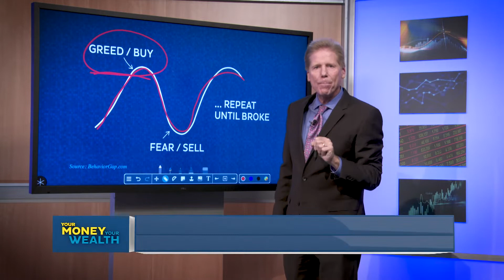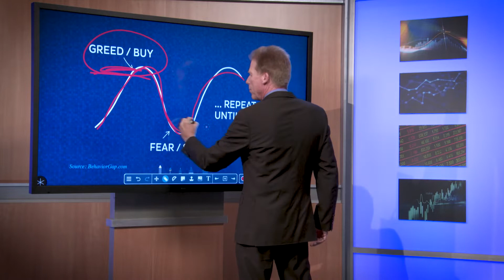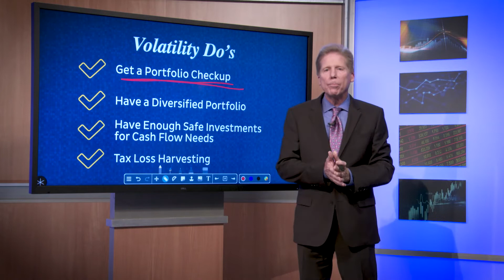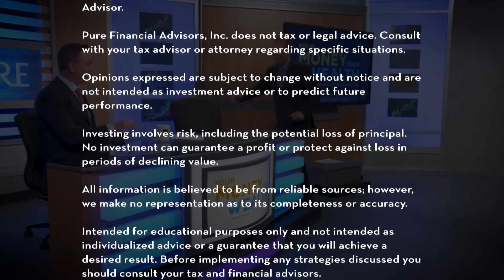Threats to Your Retirement Income: Market Volatility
Market volatility can make investors a little queasy as they near retirement even though it is perfectly normal. Financial professionals Alan Clopine and Joe Anderson walk through steps to limit the impact of market volatility on your retirement income and help keep your retirement plan on track.